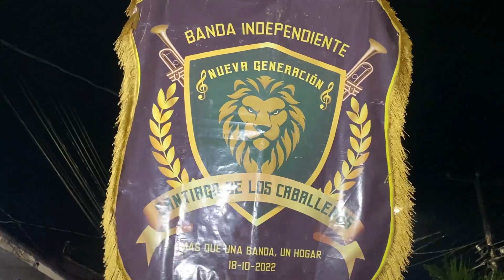Mitos y leyendas